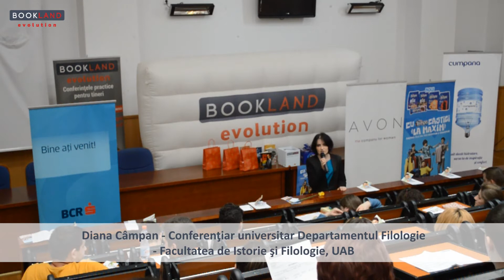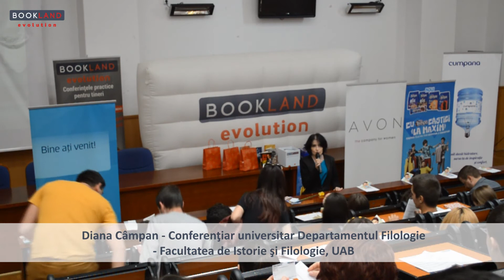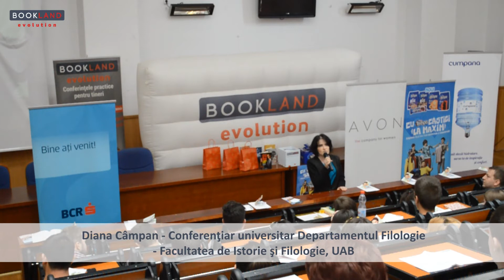Diana Câmpan la Conferintele practice pentru tineri BookLand Evolution din Alba Iulia